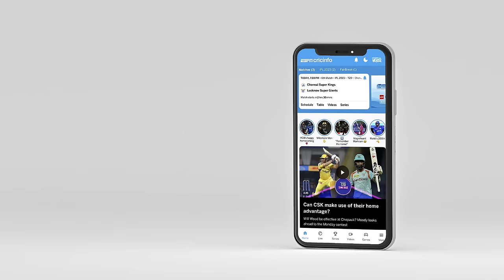Safe Hands of the Day - Harpreet Brar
Harpreet Brar’s catch to dismiss Vijay Shankar features for his notable efforts in the field